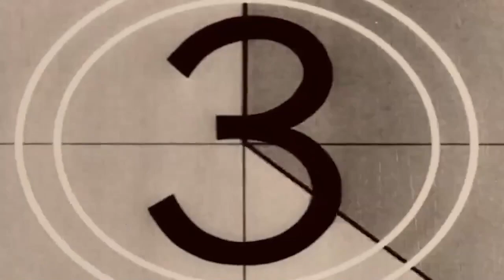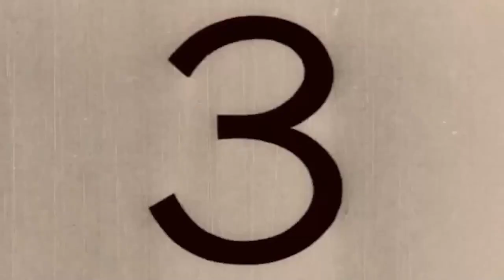BOLETIM CULTURAL 09/06/2023